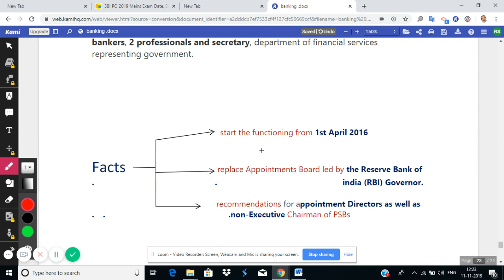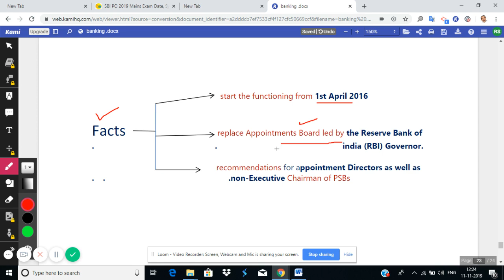Bank Board Bureau Financial Awareness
Bank Board Bureau Financial Awareness for all competitive exams.
Dosto,
 Es Vedio Me Aap Ko Explain Karunga KI.
Bank Board Bureau kya hai ?

Aasha Karta Hu Ye Vedio Aap Ke Ibpspo/Clerk Rrb Po/Clerk Lic Assistant Exam.Upsc Or All Competitive Exam..Ke Liye Upyogi Hogi..,
aap mere old vedio bhi sekh sakte h jinki link me uplode kar raha hue s vedio ke sath ye vedio aap ki exam me bahut help karenge.
Vedio link-